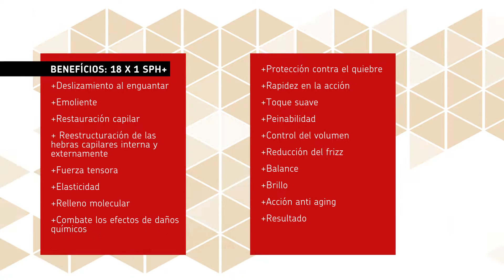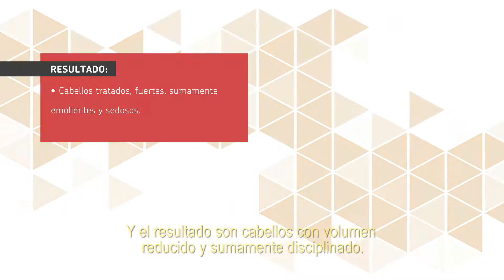Paso a Paso - Alisado Suplemento Power Hair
El Alisado Suplemento Power Hair es un tratamiento desarrollado con la tecnologia SPH+ (Suplemento Power Hair Más). Tiene la restauración de alta potencia  y reestructuración de la fiber capilar, dejando sus cabellos fuertes, brillantes y protegidos. Este Suplemento capilar es concentrado, ultra emoliente, de acción instantánea, une untrición y salud a los cabellos, devolviendo los nutrientes perdidos diariamente o perdidos a través de procesos químicos.